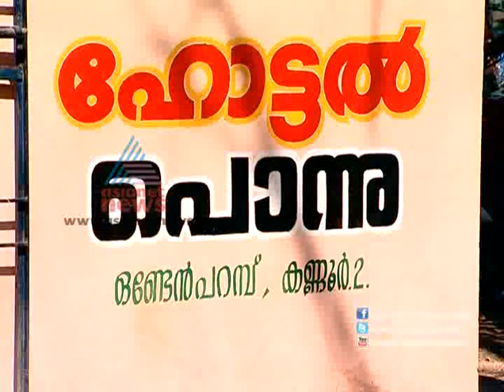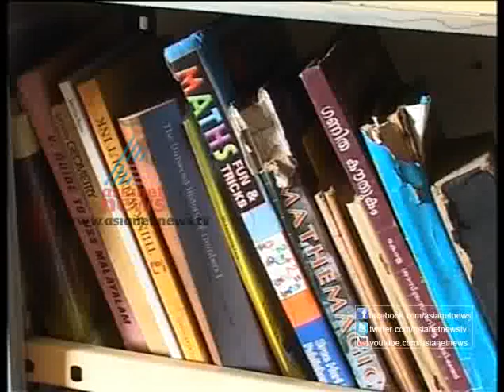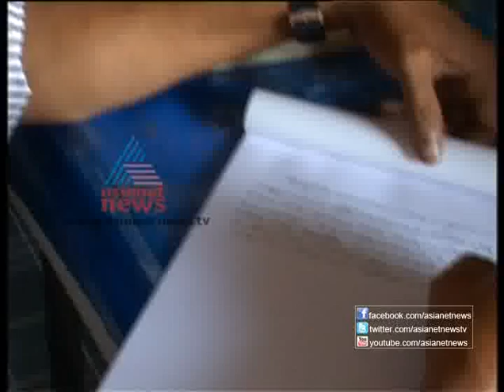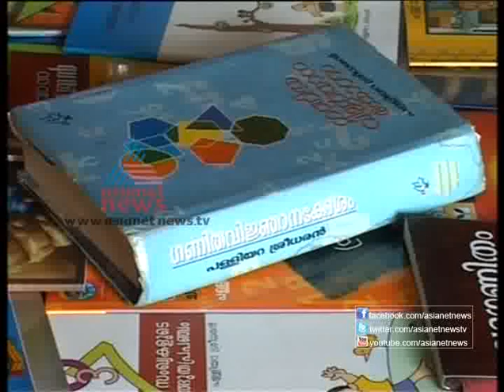"Barnasseri, Kannur"-Yathra 18,January 2013 Part 2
A Travelogue on Barnasseri, Kannur by Mangad Ratnakaran - Asianet News Yathra